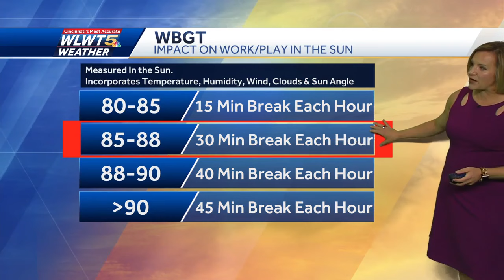Heat Advisory: How much of a break do you need if you're outside in the sun?